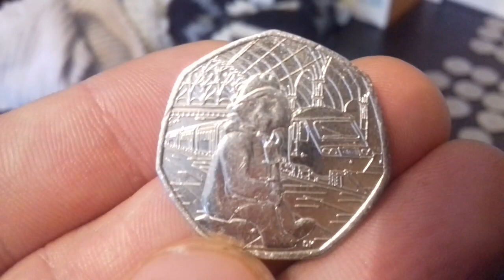Paddington Bear 50p Coin Value 2018 Train Paddington Bear Worth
2018 RARE Paddington Bear 50p Coin Value. Have you found a Paddington Bear 50p in your change? If so how much is the Paddington Bear Train station 50p worth? About the Paddington Bear 50p and it's value below.
Estimated Value: Currently £3-£4
Coin Information:
To celebrate the iconic 60th anniversary of Paddington Bear’s first appearance in 1958 in Michael Bond’s novel “A Bear Called Paddington”, The Royal Mint issued potentially the most sought-after 50p ever. The coin’s design by David Knapton is based on the modern adaptation from the CGI-live action movie, featuring Paddington on his suitcase in front of the station, wearing the famous tag around his neck, which reads ‘Please look after this bear. Thank you.’ The always polite Paddington Bear has always been a family favourite and this coin pays tribute to the British Bear from Darkest Peru.